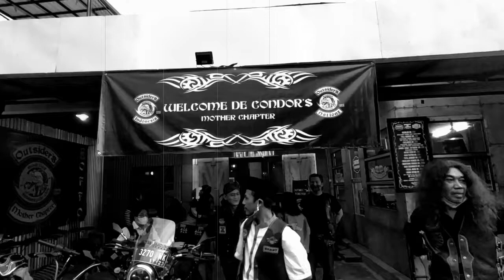PPKM #3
MMC OUTSIDER'S INDONESIA
PARA PRIA KANGEN MOMOTORAN
bukber ramadhan 2021